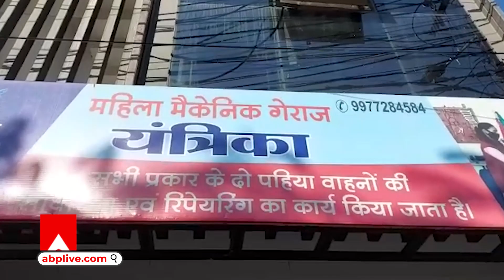Indore का एक अनूठा garage, महिलाएं सुधारती हैं दो पहिया वाहन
मध्यप्रदेश के औद्योगिक शहर इंदौर में एक ऐसा गैराज है जहां दो पहिया वाहनों की रिपेयरिंग का काम पुरुष नही बल्कि महिलाएं करती है. यहां महिलाएं न सिर्फ दोपहिया वाहन के इंजिन को खोलकर पिस्टन की गड़बड़ी दूर कर सकती है बल्कि गियर में आ रही समस्या से लेकर वाहन की हर समस्या को दुरुस्त कर सकती है.